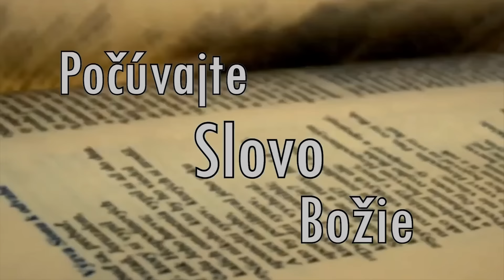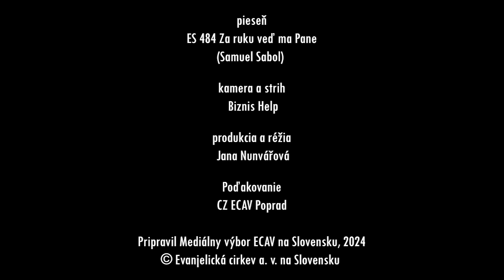PSBECAV Pohľad do neba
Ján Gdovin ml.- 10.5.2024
Biblický text: Sk 1, 9 - 11
Pieseň: ES 484 Za ruku veď ma Pane (Samuel Sabol)